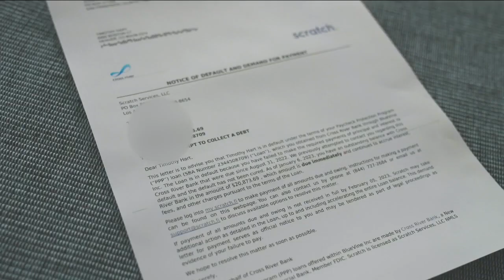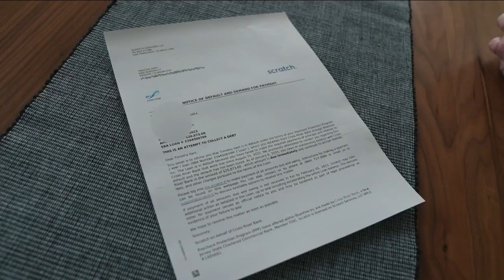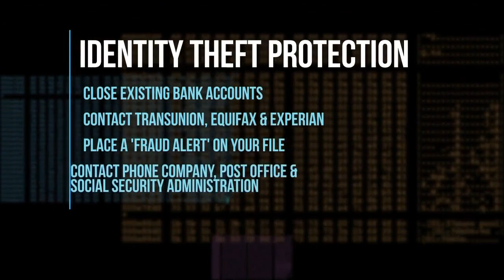Someone took out a PPP loan in a Denver man's name, now he's worried about his credit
What happens when you get a demand letter in the mail for a $20,000 PPP loan that you never took out?